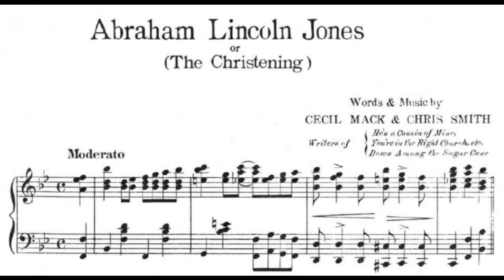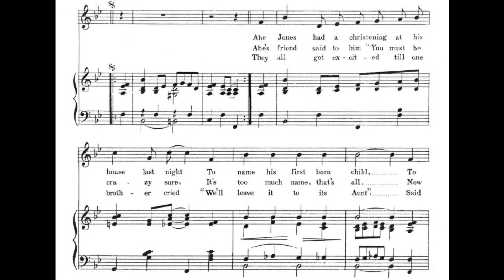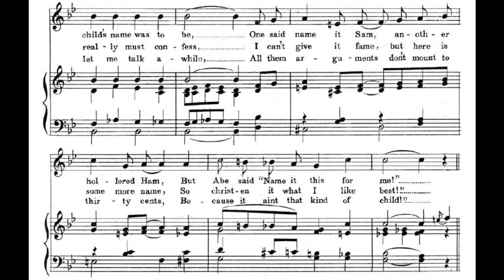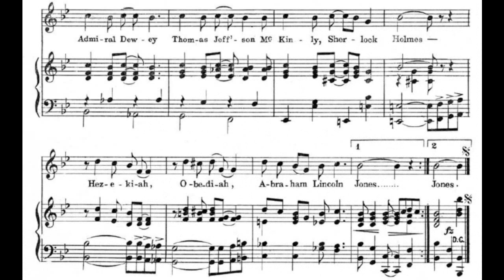Abraham Lincoln Jones (1909)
Or "The Christening".
words and music by Cecil Mack and Chris Smith
published by Gotham-Attucks Music Co., New York

1. Abe Jones had a christening at his house last night
To name his first born child
To get it a high-toned name and start it right
Old Abe was almost wild
The day 'for the christening Deacon Green inquired
What the child's name was to be
One said name it Sam. another hollered Ham
But Abe said, "Name it this for me"

Chorus:
George Washington, Christopher Columbus
Roosevelt, Douglas Lee
Jim Jeffries, Joe Gans Dixon, ring in Booker T.
Admiral Dewey, Thomas Jeff'son
McKinly, Sherlock Holmes
Hezekiah, Obediah, Abraham Lincoln Jones

2. Abe's friend said to him, "You must be crazy sure
It's too much name, that's all
Now why don't you name it something short and sweet
Like Peter, John or Paul?"
Old Abe shook his head and said, "The name is long
I really must confess
I can't give it fame, but here is some more name
So christen it what I like best"

3. They all got excited till one brother cried
"We'll leave it to its Aunt"
Said she, "I ain't caring how much name it gets
Don't leave out Genral Grant"
'Twas then, that its mammy raised her voice and said
"Just let me talk a while
All them arguments don't mount to thirty cents
Because it ain't that kind of child"

sheet music found at Mississippi State University online
midi notes input by Fred Feild